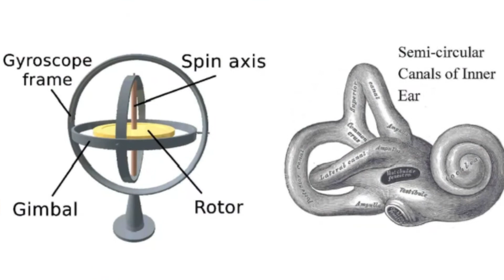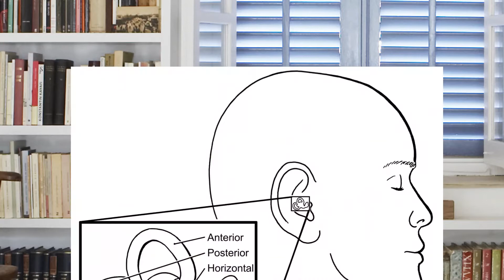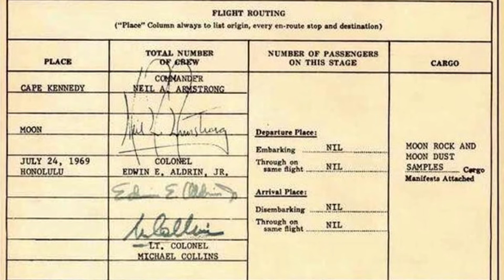[SCIENCE] झुला झूलने के बाद सर क्यों चकराता है | Why head spin after Swing - Feel Dizzy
आखिर हमारा सर झुला झूलने के बाद चकराता क्यूँ है ?
आखिर झुला झूलने के पीछे क्या विज्ञानं है ?
आखिर हमारा दिमाग क्या reaction करता जब हम झुला झूलते हैं ?